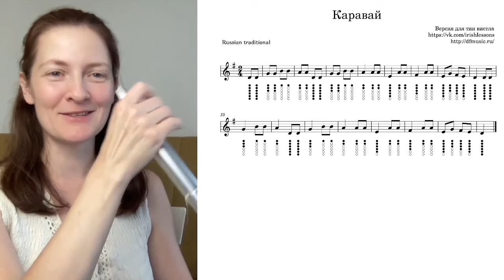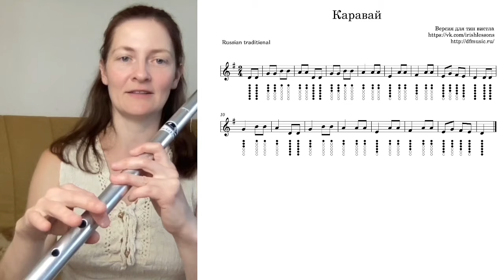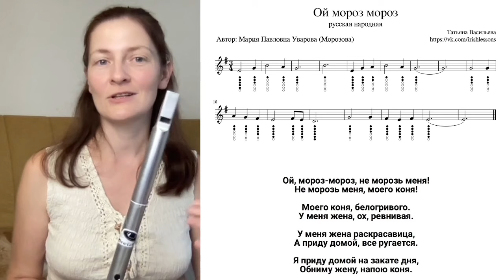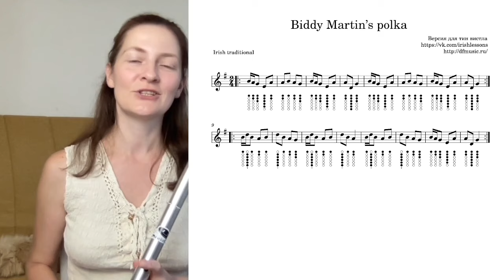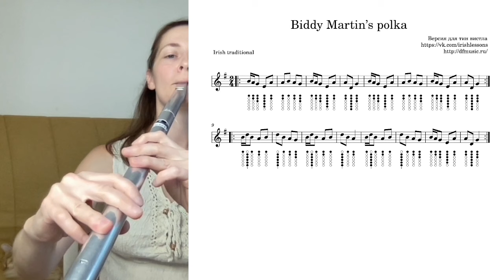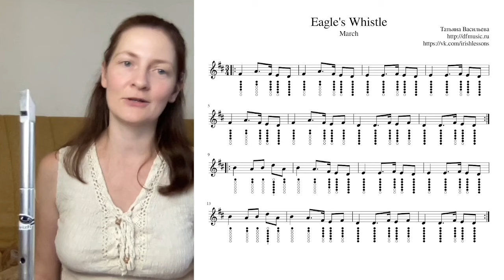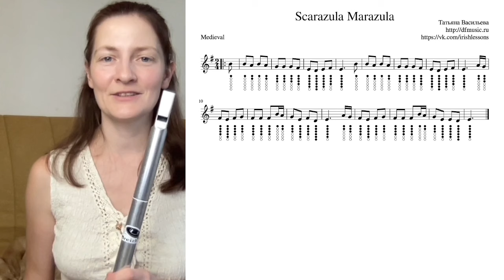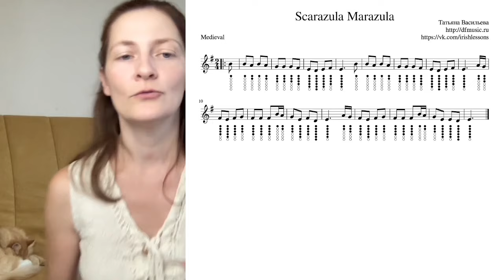Разбор 5 простых мелодий на лоу вистле | Стрим от 9.06.2024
Татьяна Васильева. Разбор 5 простых мелодий на лоу вистле:
1. Каравай
2. Ой, мороз, мороз
3. Biddy Martin’s polka
4. The Eagle's Whistle
5. Scarazula Marazula (Schiarazula marazula)

Тайм-коды стрима:
1:45 - "Каравай". Демонстрация мелодии. Разбор "скелета" мелодии + артикуляция, акценты, дыхание
15:00 - "Каравай" целиком медленно под стук ноги
16:08 - Орнаментация и лиги в "Каравае"
23:15 - Итоговый вариант "Каравая" с украшениями и лигами под стук ноги
24:05 - "Ой, мороз, мороз" - разбор. Артикуляция, акценты, дыхание
31:55 - "Ой, мороз, мороз" целиком медленно под стук ноги
32:42 - Орнаментация и лиги в мелодии "Ой, мороз, мороз"
38:26 - Итоговый вариант "Ой, мороз, мороз" с украшениями и лигами под стук ноги
40:20 - Biddy Martin’s polka - разбор. Артикуляция, акценты, дыхание
53:28 - Biddy Martin’s polka целиком медленно под стук ноги
54:50 - Орнаментация и лиги в мелодии Biddy Martin’s polka
1:04:43 - Итоговый вариант Biddy Martin’s polka с украшениями и лигами под стук ноги
1:06:43 - The Eagle's Whistle - разбор. Артикуляция, акценты
1:19:50 - The Eagle's Whistle целиком медленно под стук ноги
1:21:36 - Вдохи в The Eagle's Whistle
1:22:50 - Орнаментация и лиги в мелодии The Eagle's Whistle
1:30:32 - Итоговый вариант The Eagle's Whistle с украшениями и лигами под стук ноги
1:32:40 - Schiarazula marazula - Демонстрация мелодии. Разбор. Артикуляция, акценты, дыхание
1:39:36 - Schiarazula marazula целиком медленно под стук ноги
1:40:18 - Орнаментация и лиги в мелодии Schiarazula marazula
1:48:36 - Итоговый вариант Schiarazula marazula с украшениями и лигами под стук ноги
1:52:09 - Biddy Martin’s polka - демонстрация в живом темпе
1:52:52 - Ой, мороз, мороз - демонстрация в живом темпе
1:53:30 - The Eagle's Whistle - демонстрация в живом темпе

🍀 Приобрести АЛЬБОМ Dragon Fly «Give me your hand» (ирландская традиционная музыка)

Татьяна Васильева — цимбалы, вистлы, флейта
Екатерина Меркулова — кельтская арфа

Спасибо каждому из вас! Приобретая у меня онлайн-курс, ноты или альбом, вы поддерживаете жизнь этого канала — спасибо вам, друзья!

Irish Traditional Music
Ekaterina Merkulova — Celtic harp
Tatyana Vasilyeva — Hammered Dulcimer / Whistles & Flute